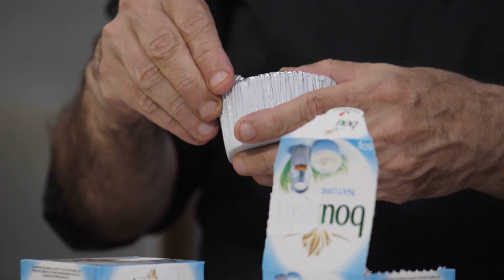מתכון לבורקס גבינה ודלורית של תמרה אהרוני - פודי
אוהבים בורקס? גם אנחנו. תמרה אהרוני משדרגת את המתכון המוכר והאהוב ומכינה בורקס גבינה ודלורית צלויה. עובדים עם בצק עלים מוכן מראש ונהנים מהכנה קלה ופשוטה
למתכון המלא –
עקבו אחרינו –

אודות –